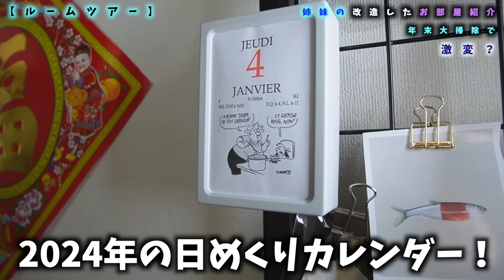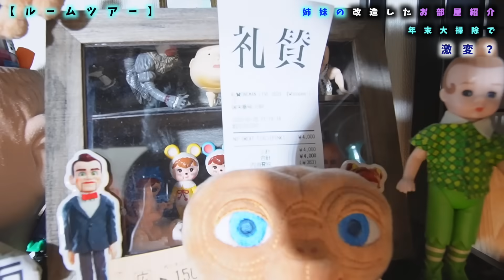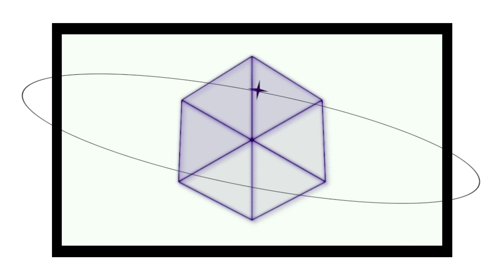ルームツアー！年末大掃除で大改造した姉妹のお部屋全紹介しま〜す【のえのん】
年末大掃除で大改造した姉妹のお部屋全紹介しま〜す【のえのん】

1.eternity
　作詞作曲:NOENON
2.一夜十揺
   作詞作曲:NOENON
3.Companion
   作詞作曲:NOENON
4.bpm95 life
  作詞作曲:NOENON
5.リドレイン
  作詞作曲:NOENON
6.7300